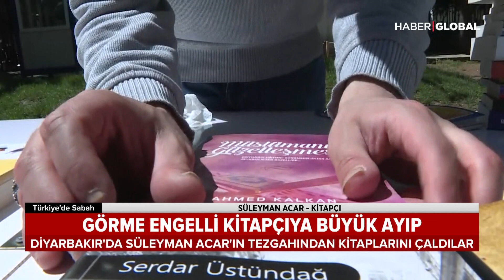Görme Engelli Kitapçının Kitapları Çalınıyor!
Süleyman Acar Diyarbakır’da seyyar tezgahında kitap satan kendi halinde bir görme engelli.
Acar'ın bir derdi var, gözleri görmediği için sık sık kitapları çalınıyor.